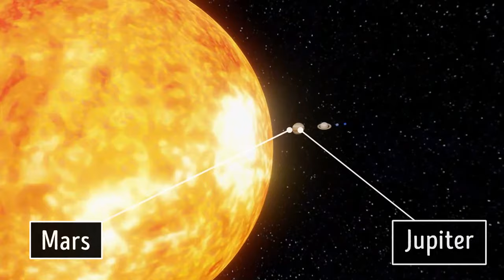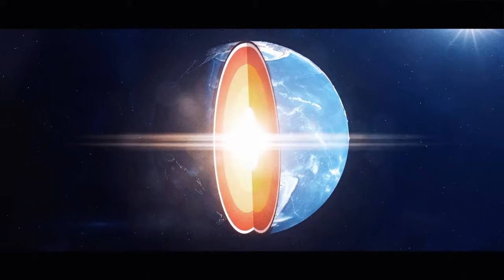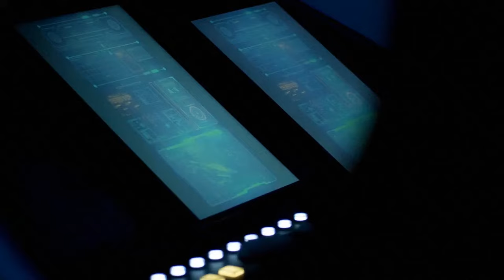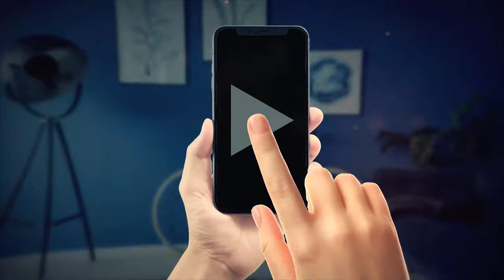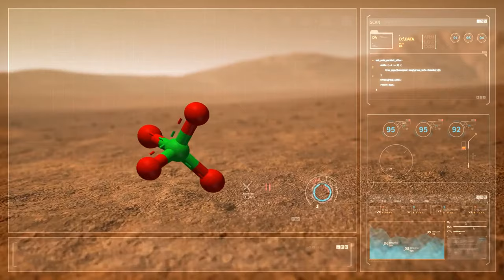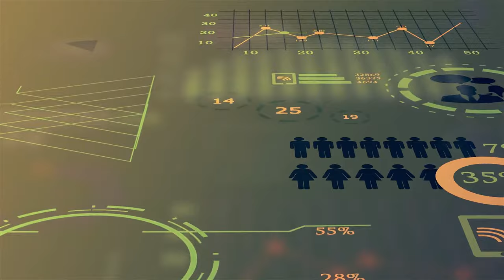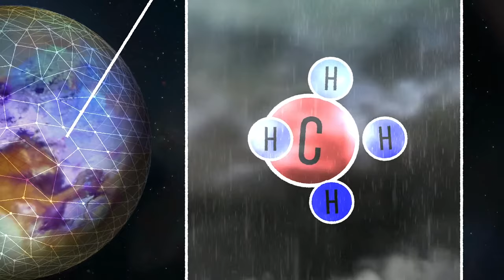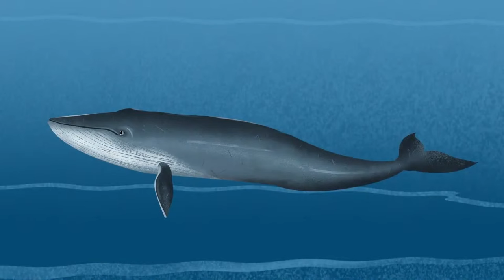Into the Unknown: What You Haven't Learned About the Planets Yet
Join us in uncovering the cosmic mysteries and fascinating facts that have remained hidden in the vastness of our solar system. From lesser-known planetary wonders to mind-boggling phenomena, this video promises a celestial journey that will leave you awestruck. Brace yourself for an exploration beyond the ordinary, as we unveil the secrets that lie in the uncharted territories of our cosmic neighbors!